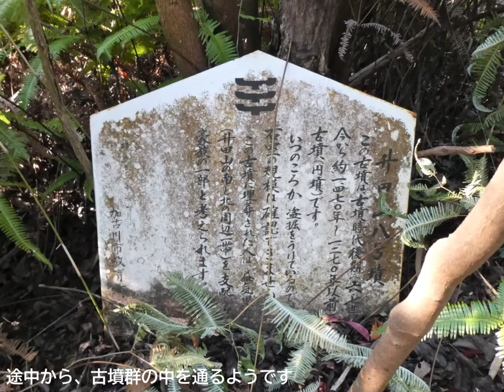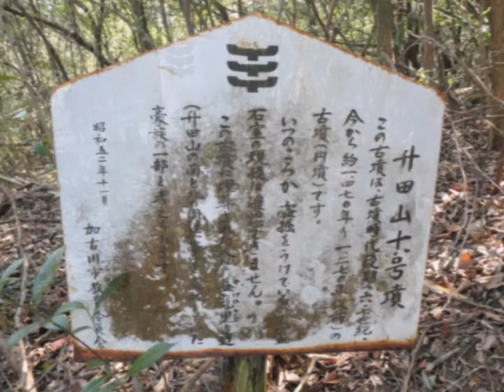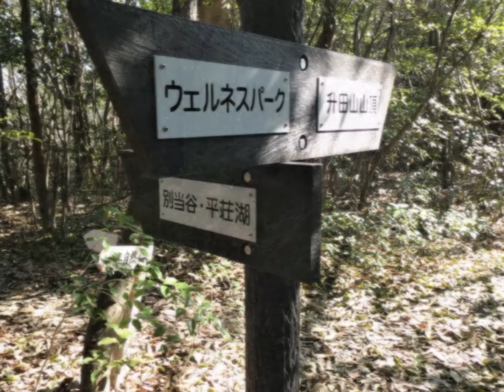升田山（加古川市）2020.03【登山】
平荘湖の南側にある升田山に登りました。
のんびり登っても30分ほどで登頂できてしまう、本当にお気軽な登山コースです。
頂上では播州平野を一望できますし、晴れていれば青い平荘湖が眺められます。

暖かい季節は、ハチやマムシに注意が必要かなと思います。